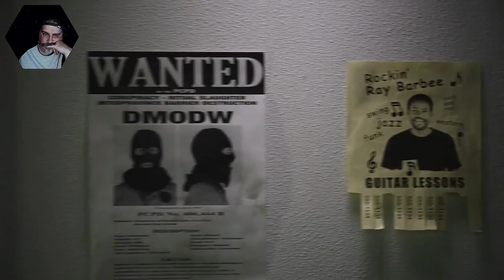One Man Ramble : Skate 3